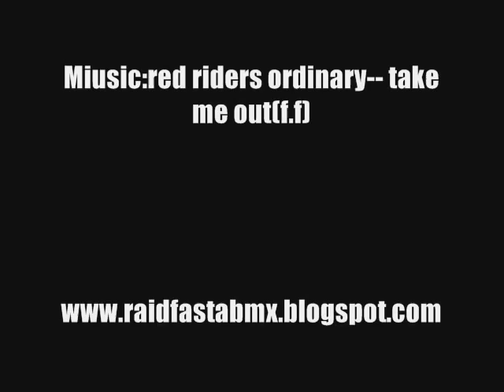pablo gallardo photo edit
stay shee picante...